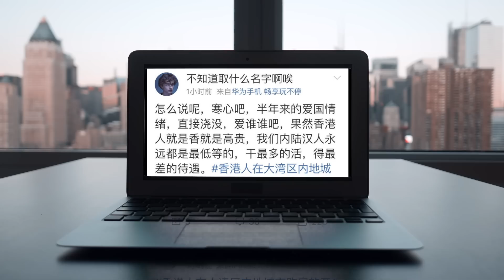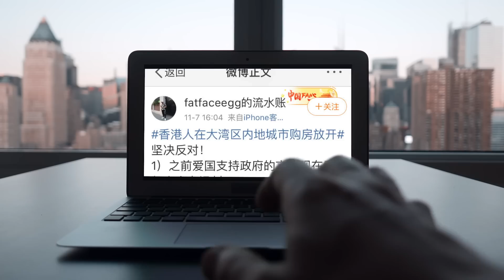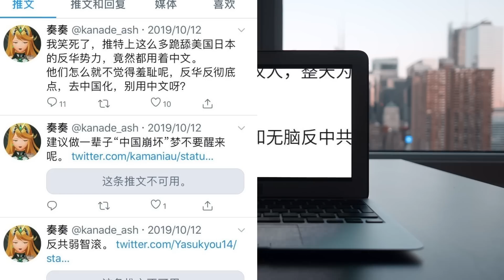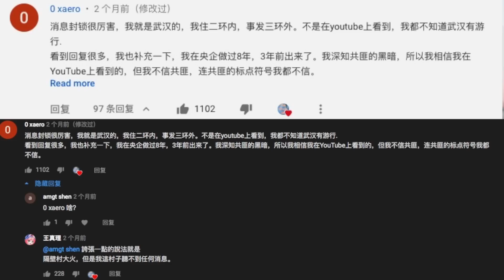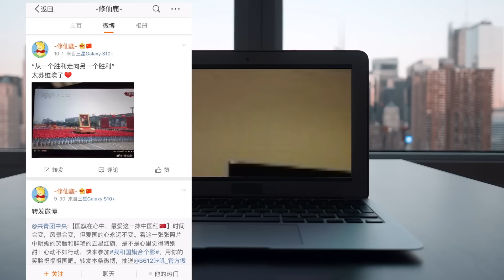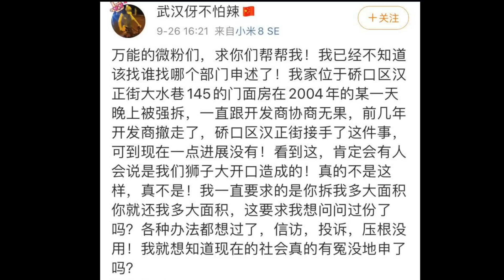愛國小粉紅被社會主義鐵拳打醒後的前後表現對比... Before&After🤣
影片中截圖引自推特《墙国铁拳现世报》